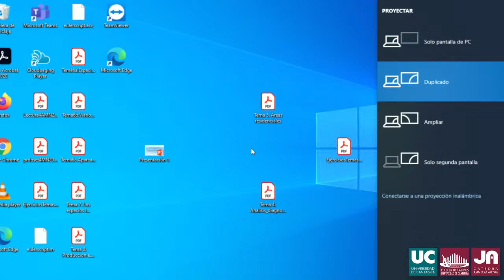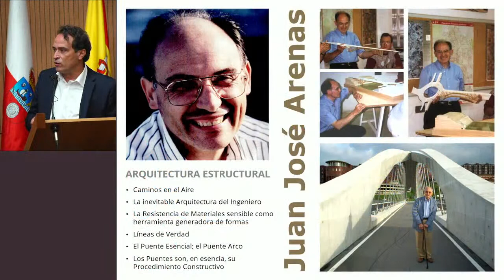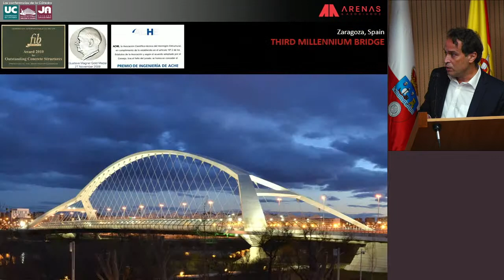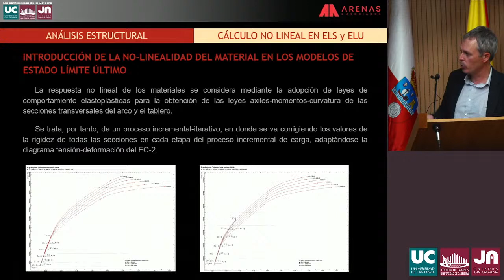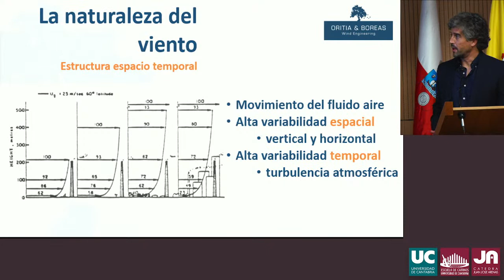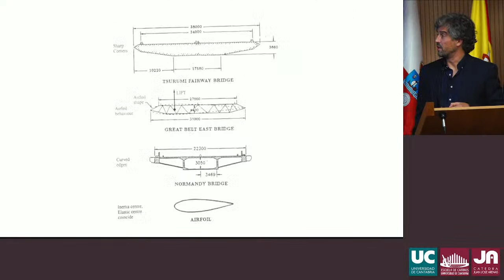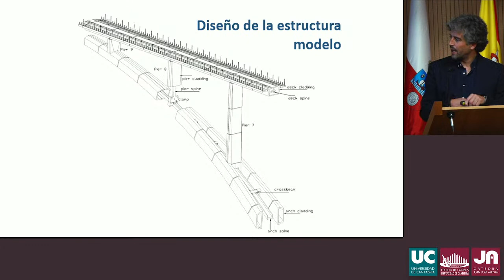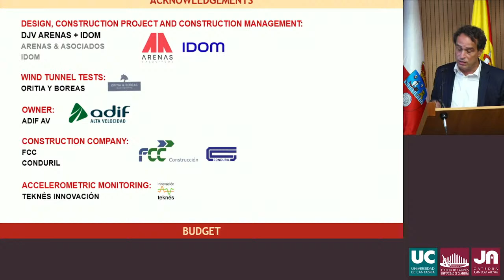Conferencia: Viaducto de Almonte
Magnífica oportunidad de conocer de primera mano las claves del diseño, estudios aeroelásticos, cálculos estructurales y ejecución de una de las obras más notables y premiadas de la ingeniería española: el Viaducto de Almonte.
Su gran arco de 384 m de luz, lo convierten en el mayor arco de hormigón de alta velocidad del mundo.
• JOSÉ Mª TERRÉS-NÍCOLI. Dr. ingeniero de caminos, canales y puertos, y máster en ingeniería del viento por la Universidad de Western Ontario (Canadá). Profesor asociado de la Universidad de Granada. Socio fundador de Oritia & Boreas, es responsable de los ensayos de respuesta al viento del viaducto. Medalla al mérito profesional del Colegio de Ingenieros de Caminos, Canales y Puertos (2021).
• EMILIO MERINO. Ingeniero de caminos, canales y puertos por la Universidad de Cantabria (2002). Asociado y director de la oficina de Arenas & Asociados en Madrid, es responsable de los cálculos estructurales y dinámicos del viaducto, así como jefe del gabinete de asistencia técnica para el control y vigilancia de las obras.
• GUILLERMO CAPELLÁN. Dr. ingeniero de caminos, canales y puertos. Profesor asociado de la
Universidad de Cantabria. Vocal de la junta rectora del Colegio de Caminos, Canales y Puertos
(sede nacional y demarcación en Cantabria). Consejero delegado y director técnico de Arenas & Asociados, es coautor del proyecto del viaducto junto a Juan José Arenas.